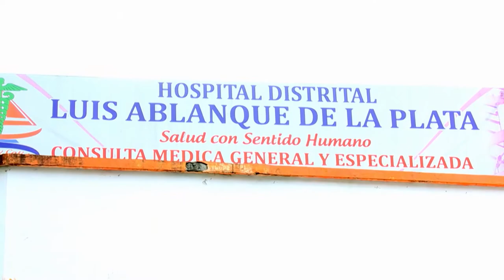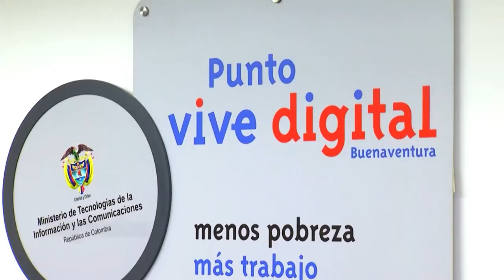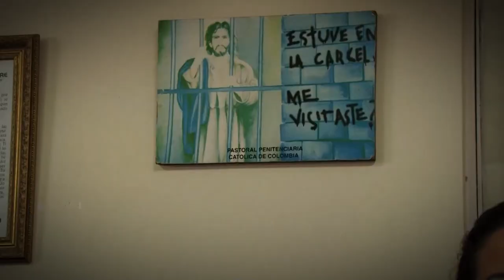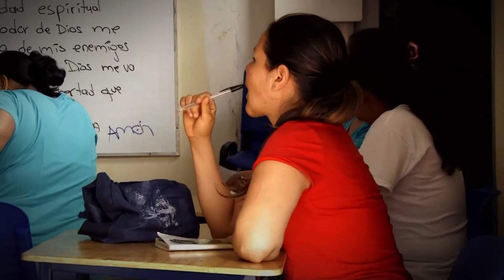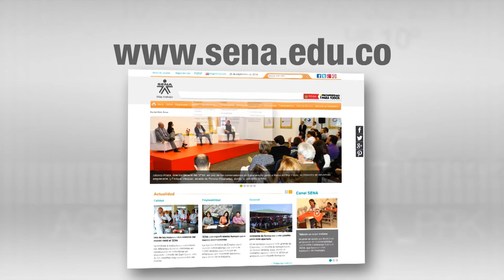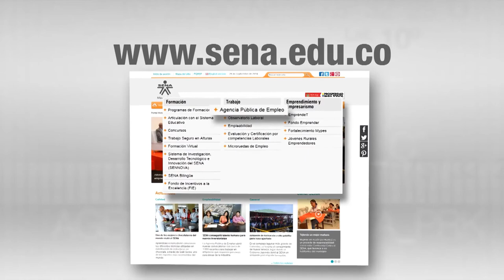Agenda Colombia - 17 de Noviembre de 2015